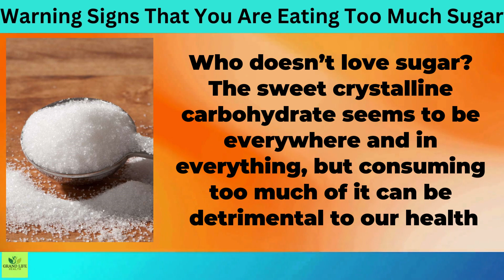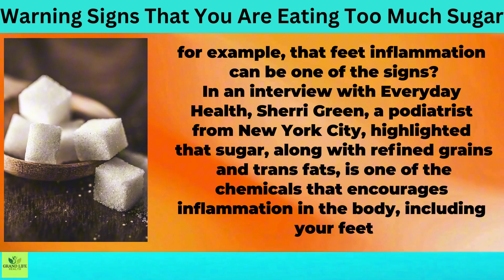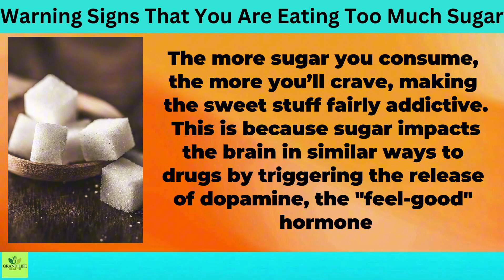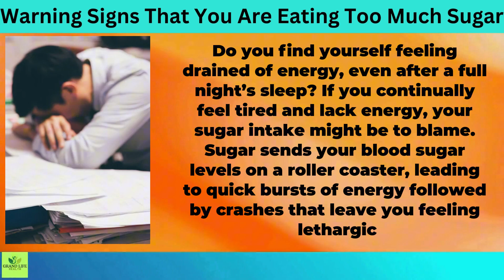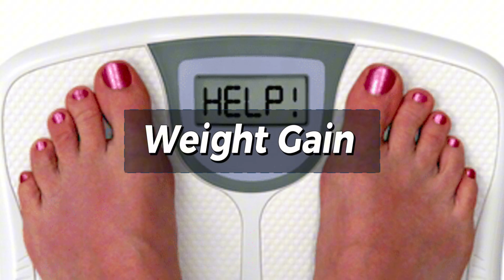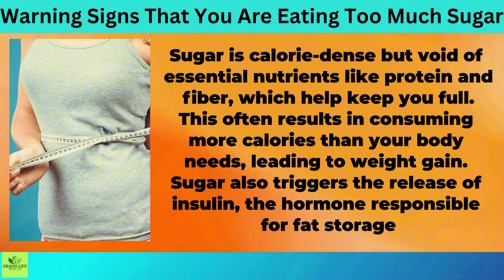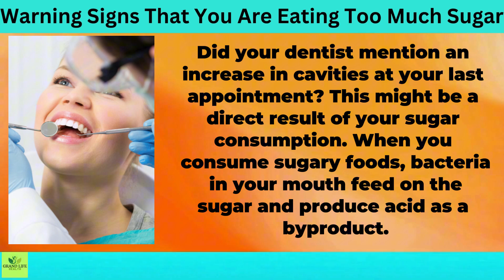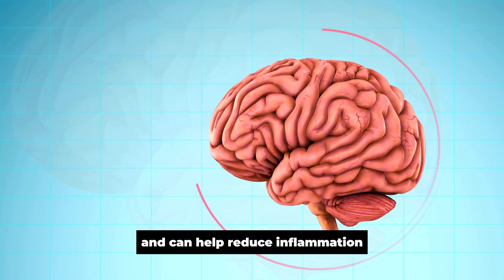8 Warning Signs That You Are Eating Too Much Sugar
As far as nutrition goes, reducing your sugar consumption will lead to weight loss and better overall health. Reducing glucose in your diet is one of the first health tips that are recommended by health professionals. Who doesn’t love sugar? The sweet crystalline carbohydrate seems to be everywhere and in everything, but consuming too much of it can be detrimental to our health.

Summary:
-The more sugar you are consuming, the more you’ll crave, making the sweet stuff fairly addictive.
-It’s important to maintain stable blood sugar levels as too much can not only result in weight gain but deplete you of your natural energy and focus.
- Excessive sugar consumption can lead to acne and skin problems.
-Sugar is void of protein and fiber, which results in excess consumption because it doesn’t fill you up.
- Not only can excessive sugar intake take a toll on your physical health, but also your mental health and it will make you much moodier than usual.
- Resident bacteria in the mouth consumes the sugar you intake, which produces an acid that causes tooth decay.
- Improper control of blood sugar levels can raise the risk of cognitive issues and impairment.
- Sugar overkill prompts your taste bud tolerance for the sweet stuff to go up and satisfying a sugary craving takes more than it should.

Health,8 Warning Signs That You Are Eating Too Much Sugar,too much sugar,effects of sugar,eating sugar,why sugar is bad for you,eating too much sugar,blood sugar,high blood sugar,how sugar affects your body,effects of sugar on the body,dangers of sugar,30 days no sugar,bestie channel,how many grams of sugar per day,how to stop eating sugar,sugar,prediabetes,diabetes symptoms,signs of diabetes,blood glucose,craving sweets,high sugar symptoms